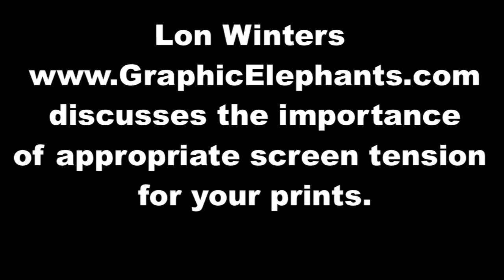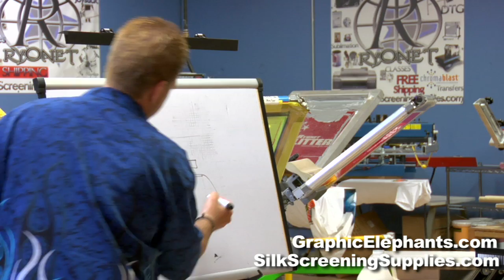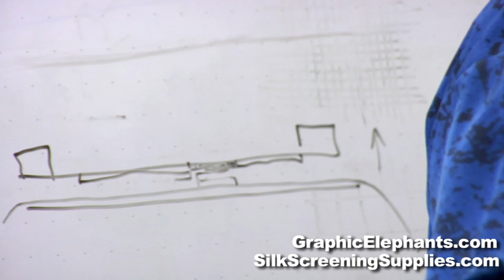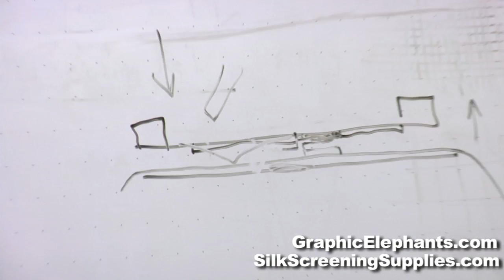Screen Printing Mesh & Screen Tension from Graphic Elephants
in July 2010 Ryonet held ten mini seminars lasting about 90 minutes each. These seminars taught many people different aspects of screen printing. This is a video clip from the seminar on specialty printing that Graphic Elephants conducted.